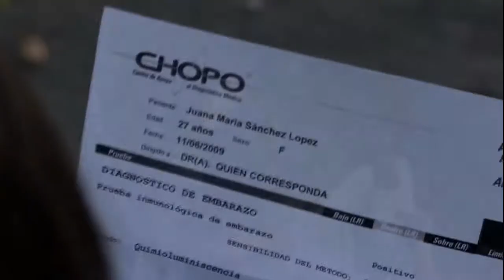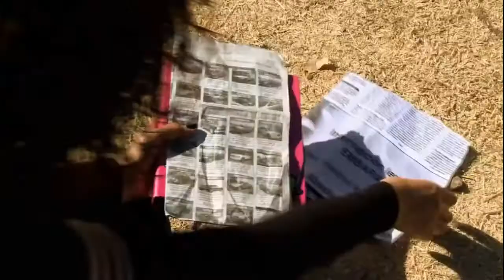Nota Eclesial Fiesta patronal de San Juan Pablo II